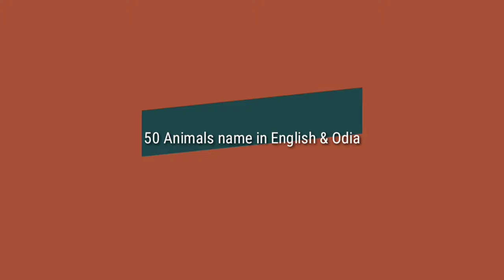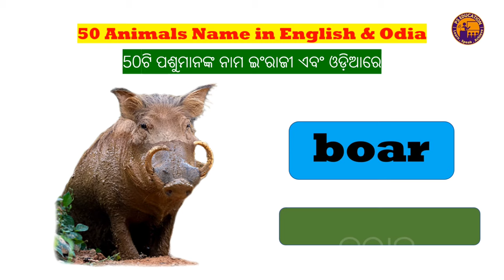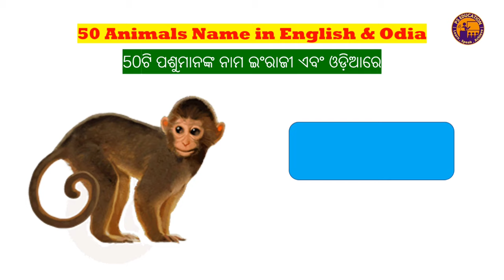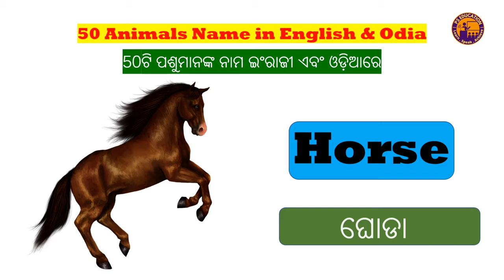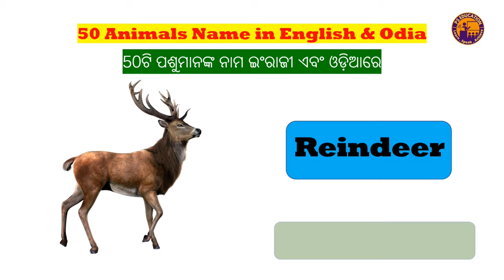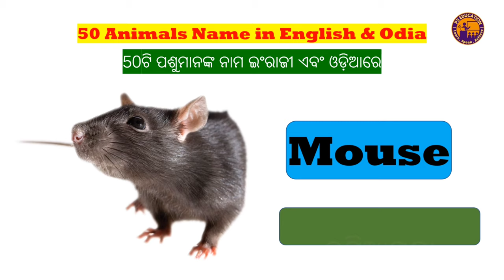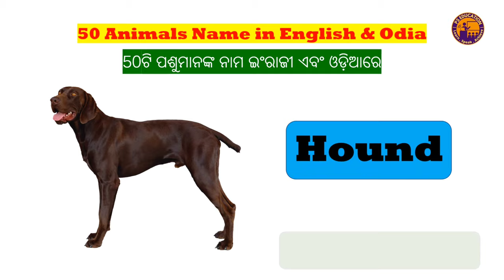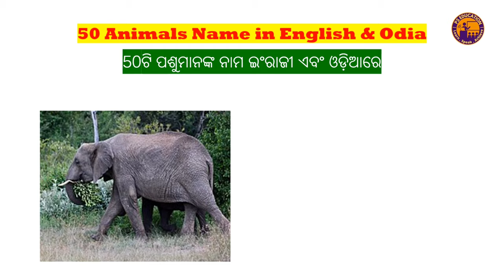Animals name odia to English | Names of the animals in English & Odia | Pasura Nama | ପଶୁର ନାମ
In this video you will learn Animals Name in English and odia with picture.

1. Animals Name in English
2.  Animals Name in English to Odia
3. Animals Name with Spelling
4. Animals Name with Picture
5. All Animals Name in English and odia